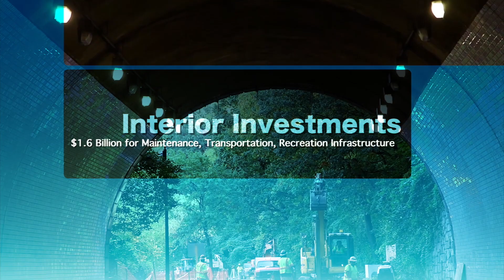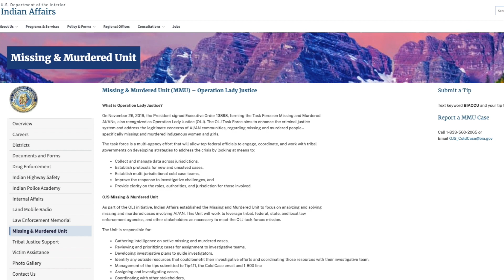This Week at Interior April 9, 2021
This Week: Secretary Haaland hits the road this week for the first time as Secretary, making stops in New Mexico and Utah; Interior gets ready to invest $1.6 billion in critical infrastructure and deferred maintenance projects; Secretary Haaland announces the formation of a new Missing & Murdered Unit within the Bureau of Indian Affairs Office of Justice Services; the Bureau of Reclamation releases final technical details supporting the 2021 SECURE Water Act Report; the Fish and Wildlife Service recommends no change to the status of the grizzly bear in the lower 48 states; we'll tell you why things are looking up at national parks, especially at night; and we stop to look at the flowers in our social media Picture of the Week!